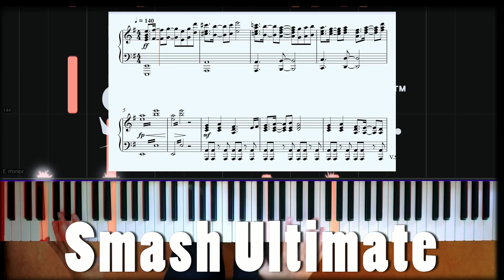Channel Trailer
o Check out my Piano Collection for Breath of the Wild! Available on multiple stores, including iTunes